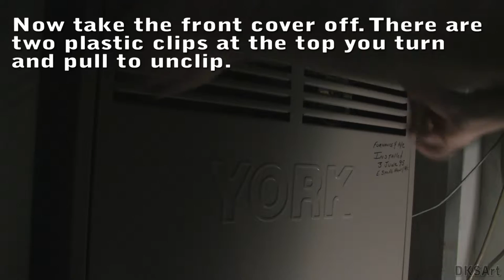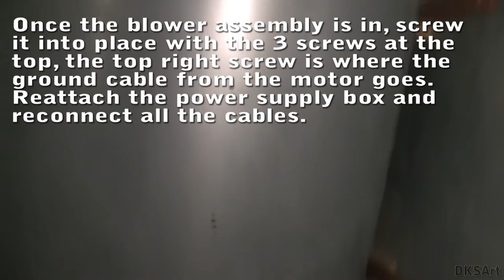Blower Motor Replacement - DIY Stuff by DKS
In this video I am showing how to replace a blower motor in a York heating/cooling system.